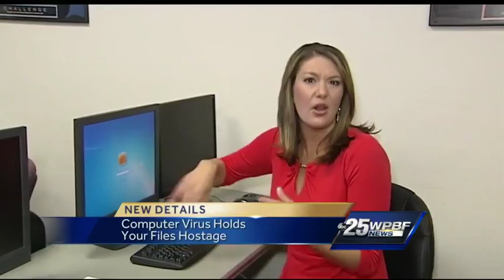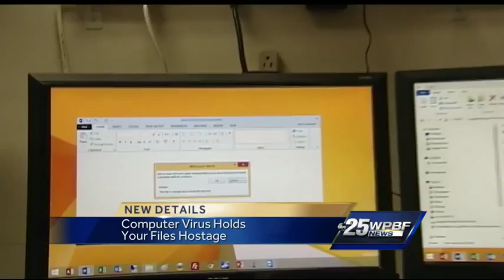Virus popping up on Palm Beach County computers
Robert Fellman of PC Professor in Palm Beach County says there is a new virus popping up on Palm Beach County computers that has him concerned.